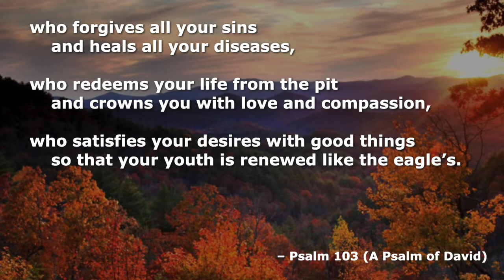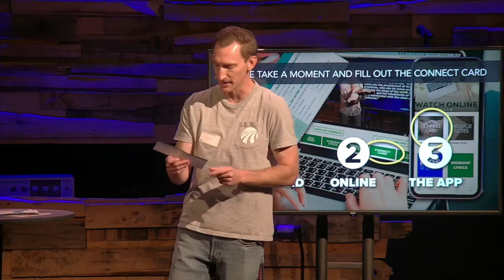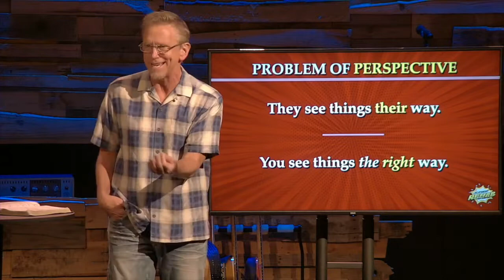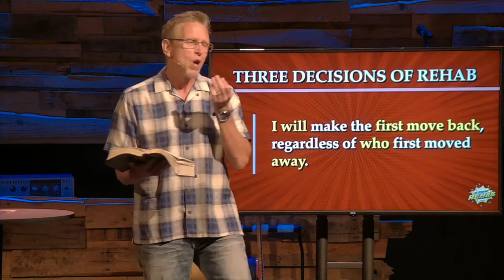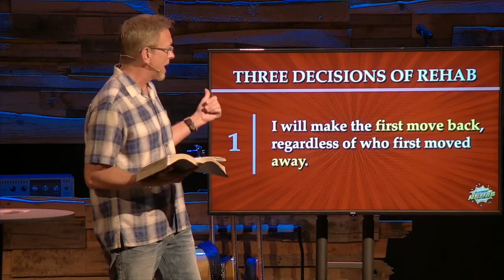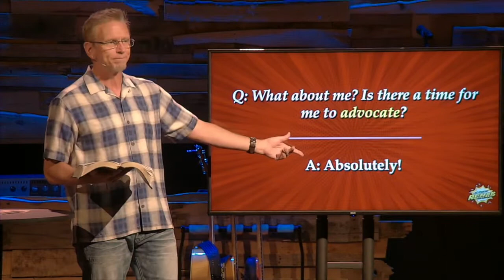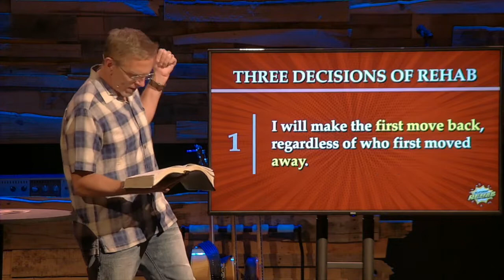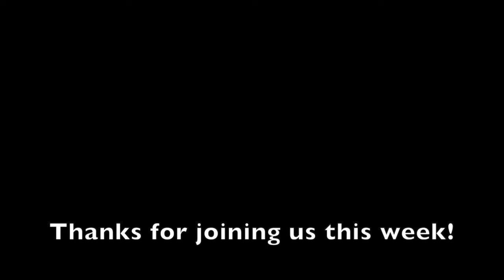RELATIONSHIP REHAB: Part 2 // September 17 & 18, 2022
Thanks for joining us online today for part 2 of “Relationship Rehab.” Let us know where you're watching from and PLEASE take a moment before you go to fill out the Connect Card, let us know that you were here and how you’re doing You can find a lyric sheet for this week's worship set and the message notes on our Thanks again for joining us!